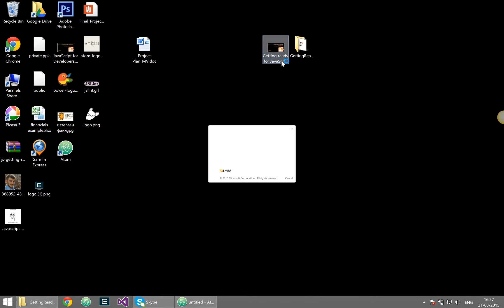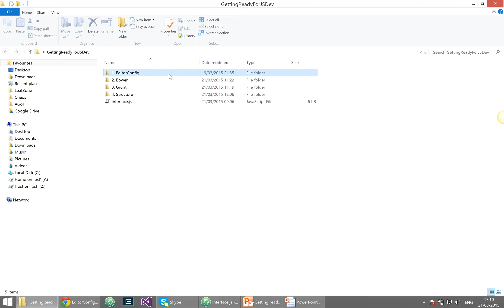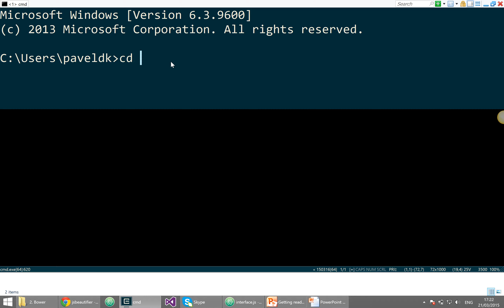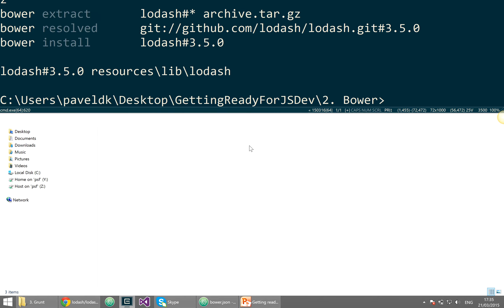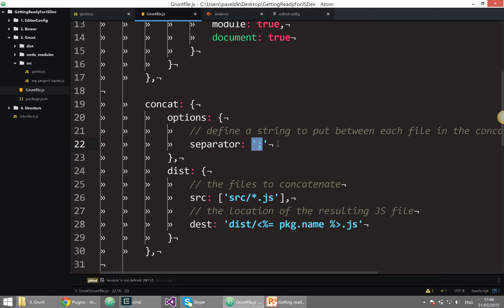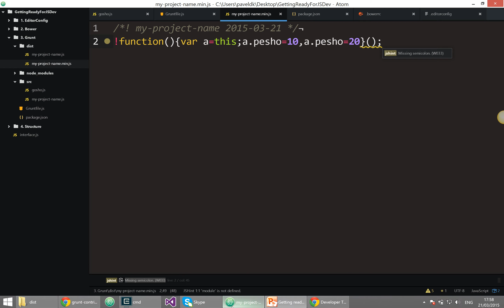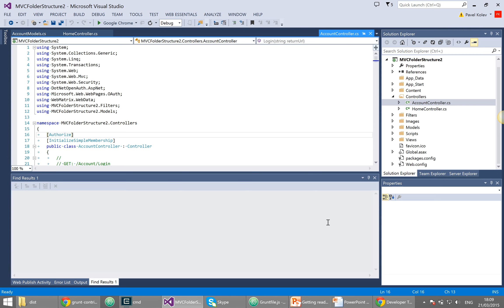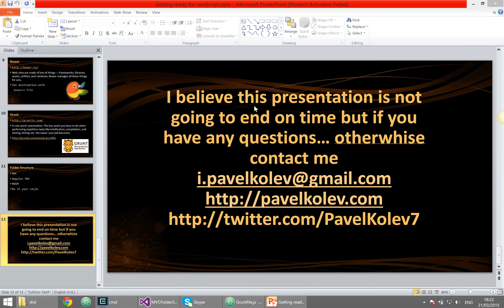Set up environment for JavaScript development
Как да си подготвим среда JavaScript за разработка.